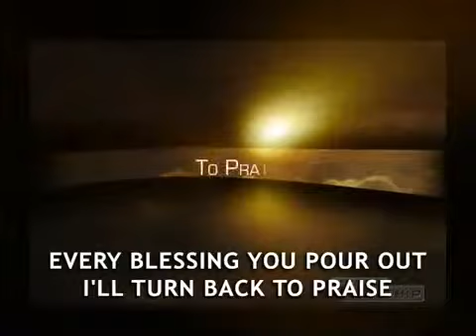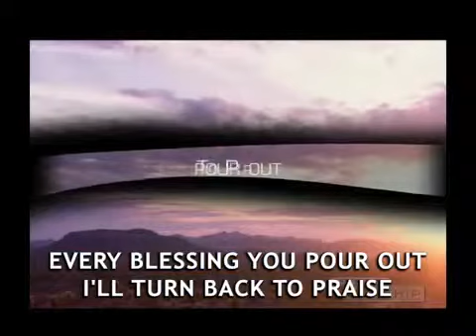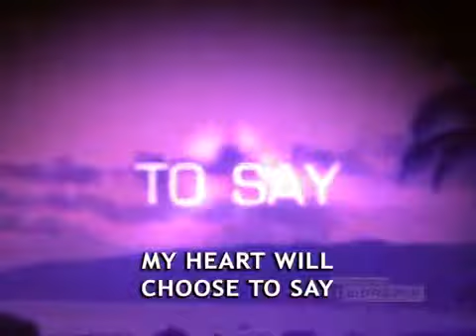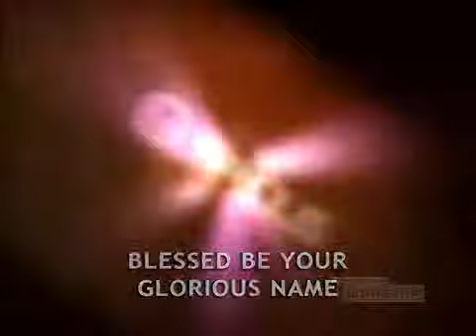Blessed Be Your Name.mp4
The song said it all!!